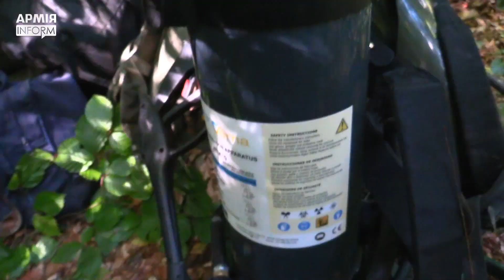Раптова хіматака, ворожий БПЛА та прорив периметру бази, або Як рота РХБЗ проходить оцінювання НАТО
І це не повний перелік викликів, які впродовж одного дня постали перед особовим складом роти РХБЗ, що продовжує виконувати заходи оцінювання НАТО другого рівня у межах участі в багатонаціональному військовому навчанні, що триває на Львівщині.